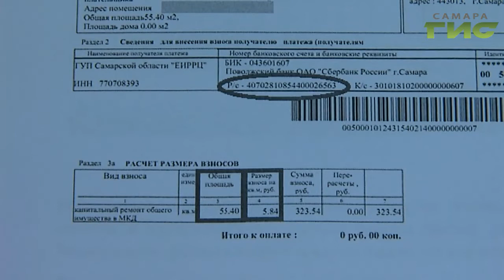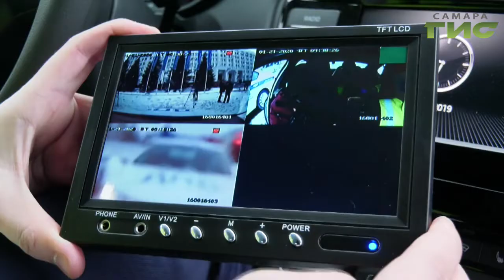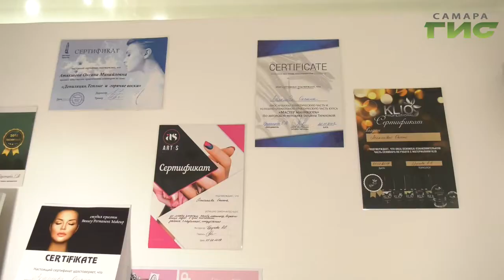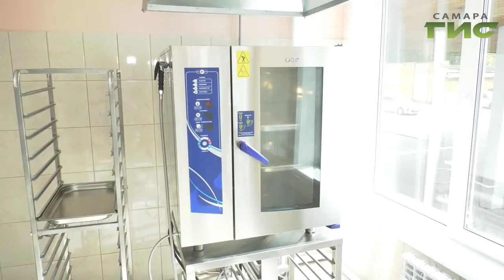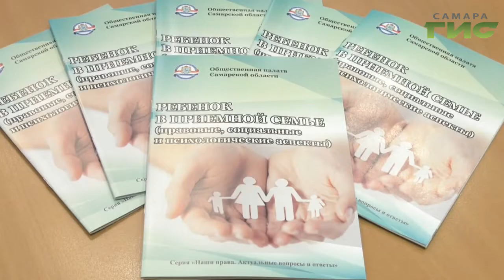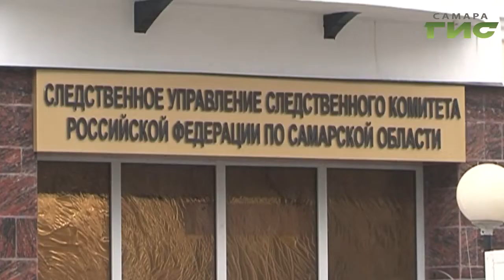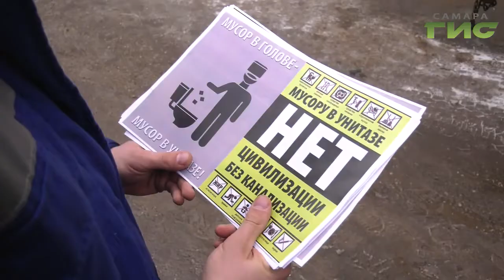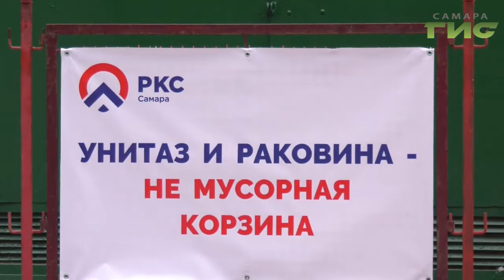"События" от 21.01.2020 (вечер)